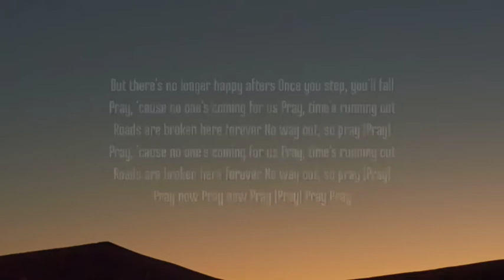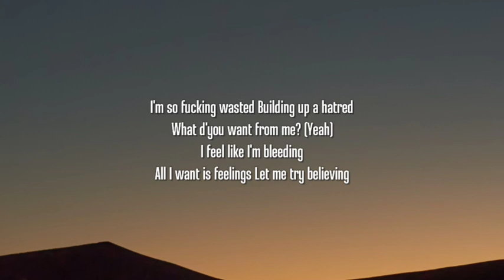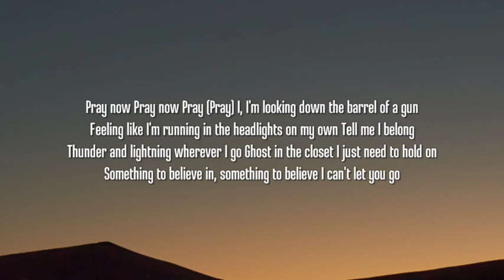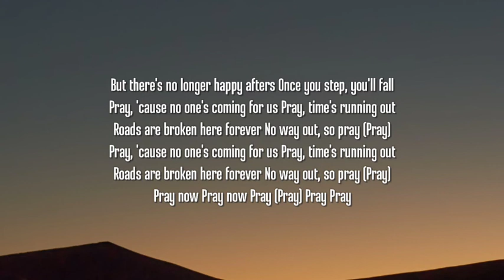EMO - Pray (1HOUR/Lyrics) [From The Next 365 Days]